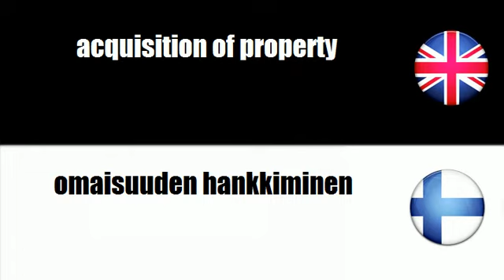LEARN FINNISH WORDS - acquisition of property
frenchwithvincent LEARN FINNISH WORDS - acquisition of property